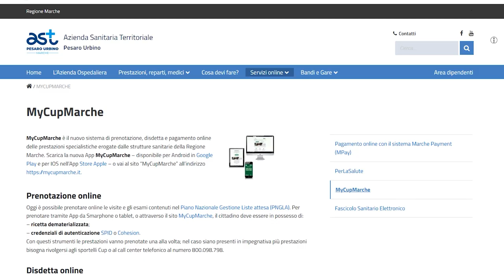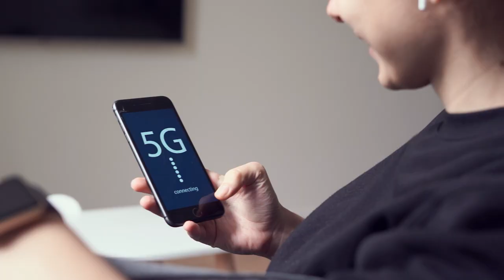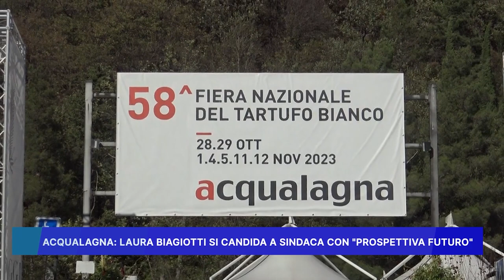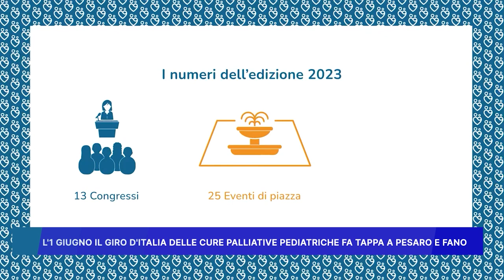ROSSINI NEWS 21 MAGGIO 2024